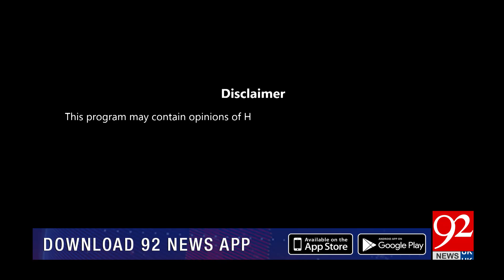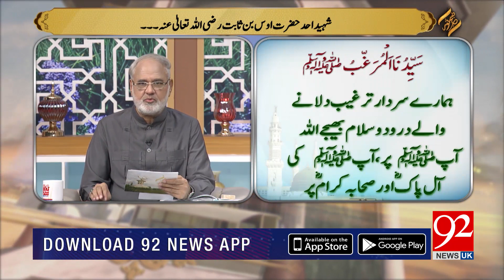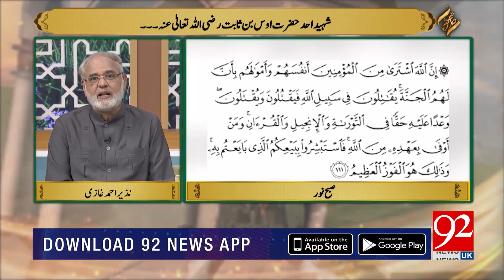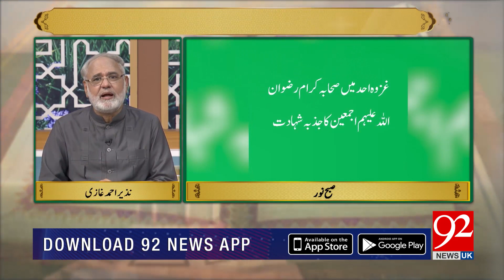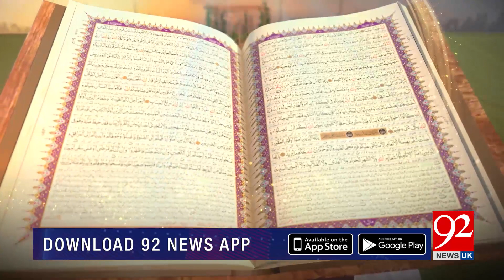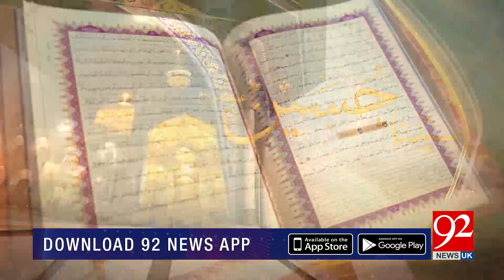SUBH-E-NOOR with Nazir Ahmad Ghazi | 15 June 2020 | 92NewsUK